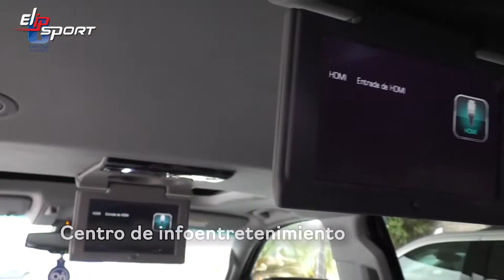Review mẫu xe Suburban 2020 của hãng Chevrolet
Hãy chuẩn bị tinh thần sức khỏe thật tốt để tận hưởng chiếc xe yêu thích của mình nhé. Chính vì vậy, tập luyện thể dục thể thao mỗi ngày với các thiết bị luyện tập chất lượng của tập đoàn thể thao Elipsport chính là sự lựa chọn đúng đắn nhất. Hãy truy cập ngay Elipsport.vn để xem tất cả các thiết bị thể thao: máy chạy bộ, ghế massage,... cần cho sức khỏe của bạn nhé.